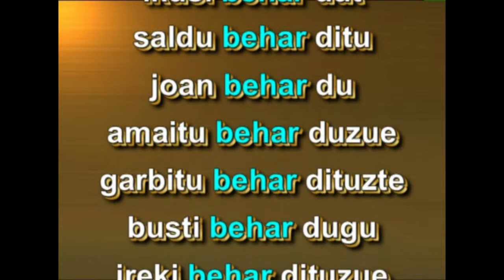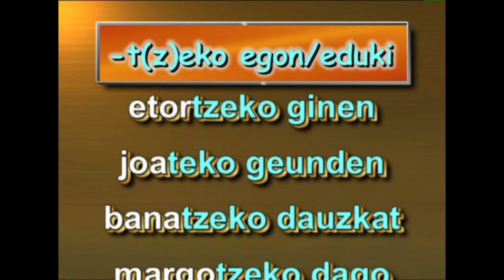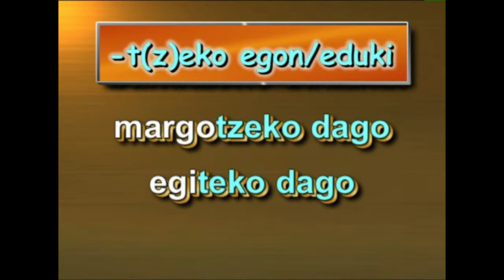Adizki Jokatuak -I- (geroaldiko aspektua)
HELBURU NAGUSIA

2008 / 11 / 27